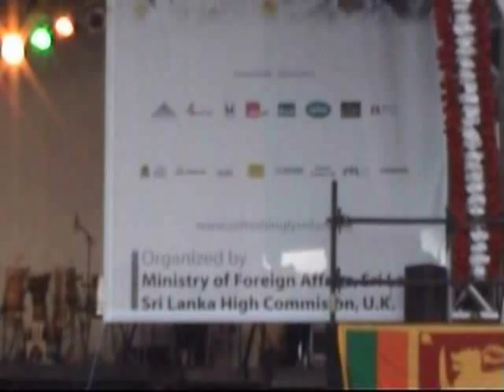Suwandai Muwe Malpeni - Refreshingly Sri Lanka 1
This is a home recording of the cultural event 'Refreshingly Sri Lanka' organised by the Mayor of London, Ministry of Foreign Affairs Sri Lanka and the High Commission of Sri Lanka in London, held at London's Trafalgar Square. Photo quality is not excellent, but hope you can enjoy it.